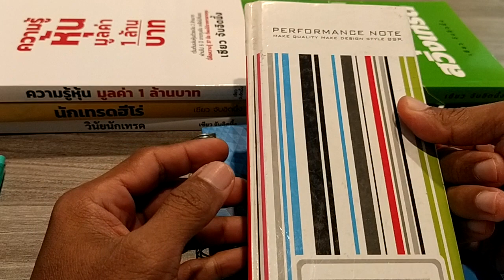เปิดสมุดบันทึก(+ความรู้)การเทรดของผมที่ทำไว้ในช่วงเริ่มใหม่ ๆ (ปี 2556)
ลิ้งค์สมัครเปิดบัญชีเทรดที่ eToro
ลิ้งค์รายละเอียดเทรด eToro ค่าคอม 0%
ลิ้งค์ Webinar เรียนรู้การเทรด eToro ฟรี